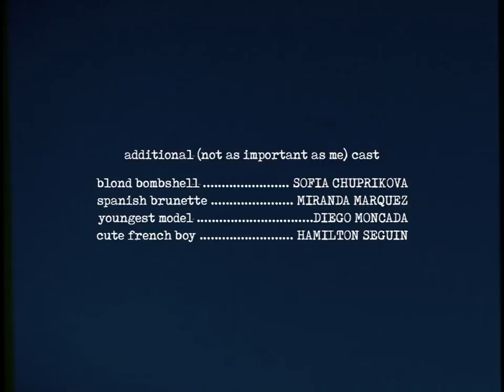A Very Famous Actress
Fashion film for Lion of Porches featuring the AW 16/17 collection. Produced by Kinéma.

Production | Pedro Bravo
Director | Márcio Simões
Cinematography | Márcio Simões, Pedro Bravo
Editing | Márcio Simões
Sound | Inês Nogueira